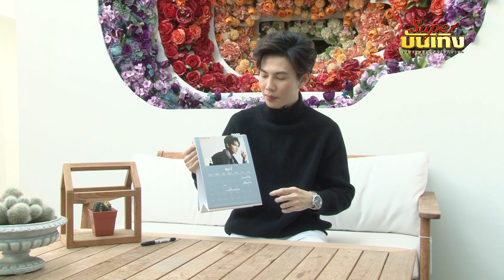[ Exclusive Interview ] สัมภาษณ์พิเศษ "เบ้นซ์ ณัฐพงศ์" อะไรคือ “ความประทับใจ” ของเขาที่มีต่อแฟนคลับ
พูดคุยกับ เบ้นซ์ ณัฐพงศ์ ผาทอง นักแสดงหนุ่มกับซิงเกิ้ลใหม่ล่าสุด พร้อมกับพูดคุยถึงเรื่องราวของเขาที่สุดประทับใจแฟนคลับ